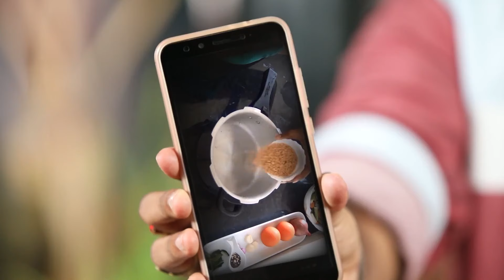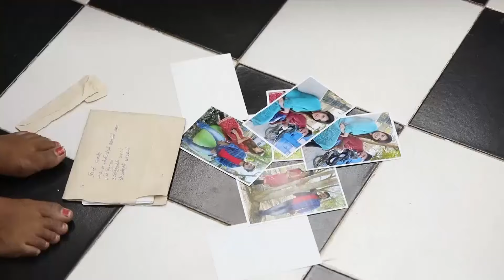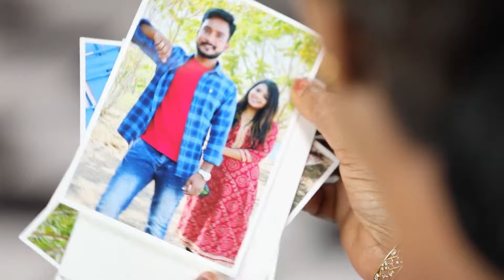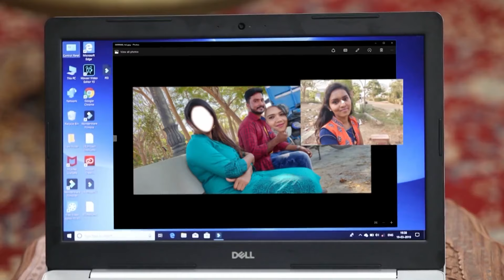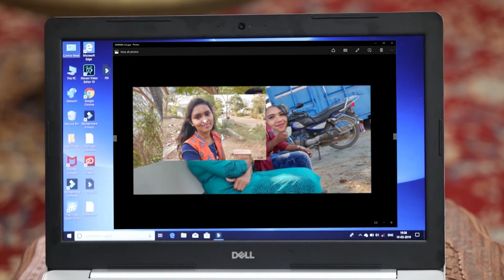Yaaradi Nee Mohini - Week In short - Mutharasan, Vennila, Swetha - Zee Tamil